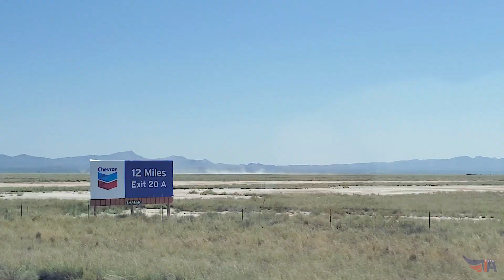Белые Пески / White Sands / Аризона и Нью-Мексико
Ну что же. Впереди столица Аризоны - Финикс. Впереди штат Нью Мексико. Впереди уникальное место. Снег в пустыне или белоснежный песок... Выглядит просто фантастически. Впереди у нас невероятная поездка!

Well then.  Ahead is the capital of Arizona - Phoenix.  New Mexico state ahead.  There is a unique place ahead.  Snow in the desert or white sand...  Looks fantastic.  We have an incredible trip ahead!

Music in video:
The Revenge - Oh the City,
Tip It Over - Easy Wheelers,
I Want That Summer Again - The Undertowns,
Floating Kite - Tellsonic,
Some Downtime - Paisley Pink,
Aurora Borealis - Chill Cole.